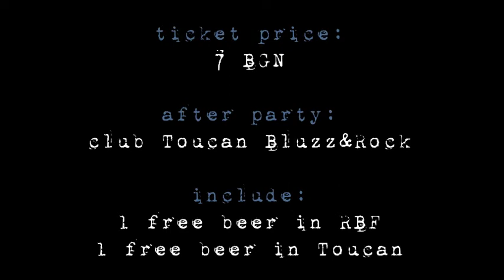[CM] Maze Promo Album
MAZE debut album CELL 7034
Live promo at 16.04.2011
Bulgaria, Sofia, club R.B.F.
Afterparty - Toucan Bluzz&Rock
7 BGN (include 1 free beer in RBF & 1 free beer in Toucan)
Tickets from: club 3 USHI ; Toucan Bluzz&Rock ; Thin Red Line ; FANS ; Store "О.Ч.З." and "ЯКО"